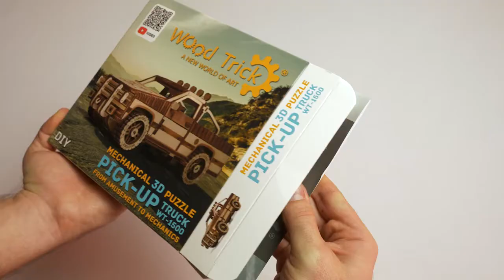Пикап WT-1500 от Wood Trick